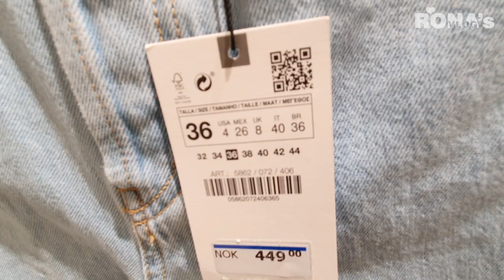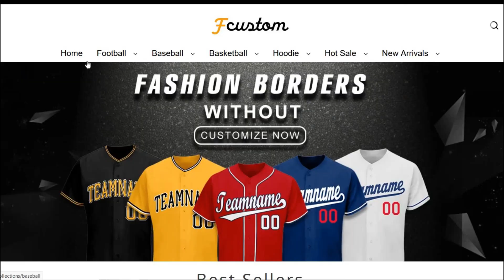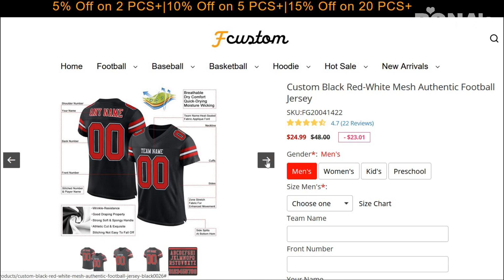NEW SHOP UP IN ZARA, SPRING COLLECTION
Hi Lovelies! Another  collection from ZARA is here, please watch and enjoy.